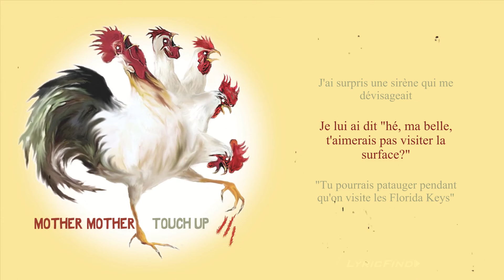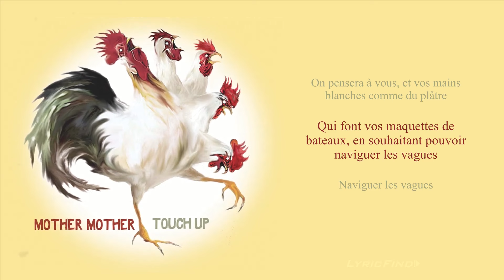Mother Mother - Polynesia (Official French Lyric Video)